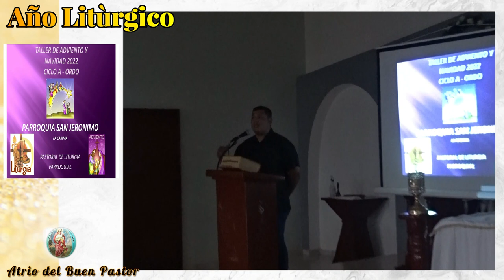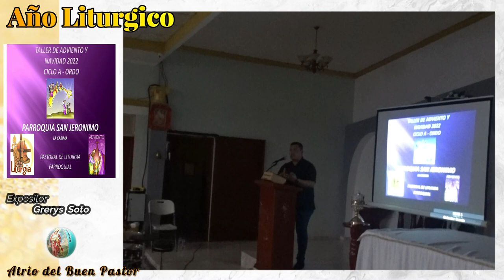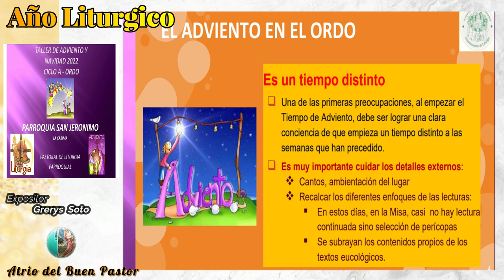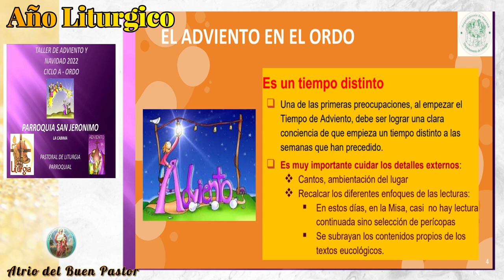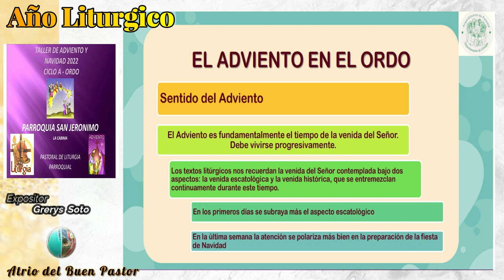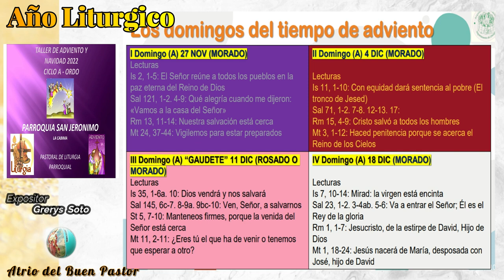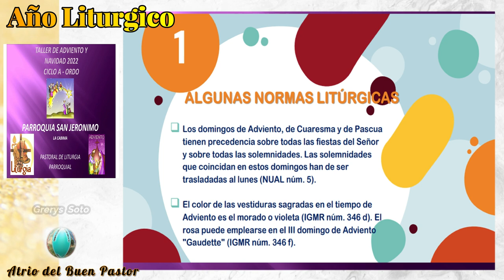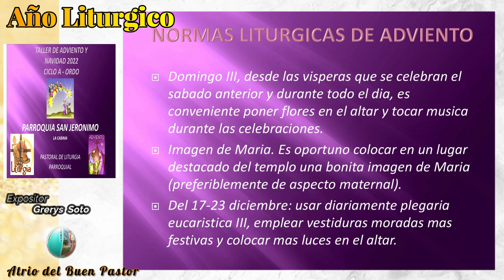FORMACION PASTORAL, AÑO LITURGICO, TALLER DE ADVIENTO Y NAVIDAD PARTE #3